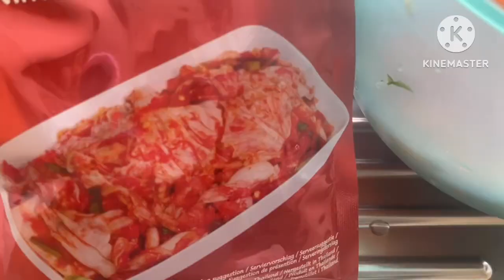ทำกิมจิง่ายๆไว้ทานเอง#กิมจิ